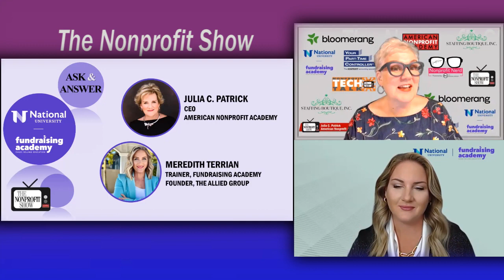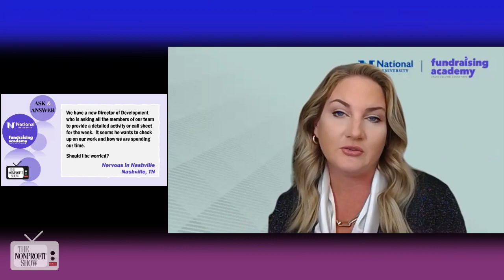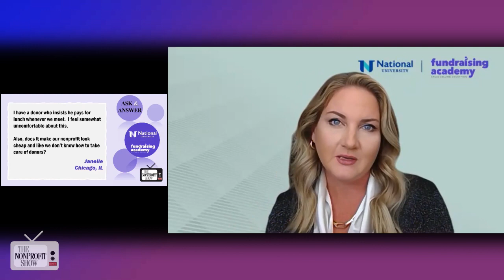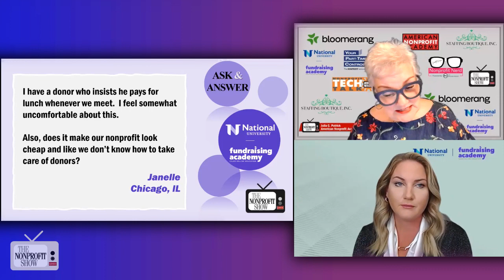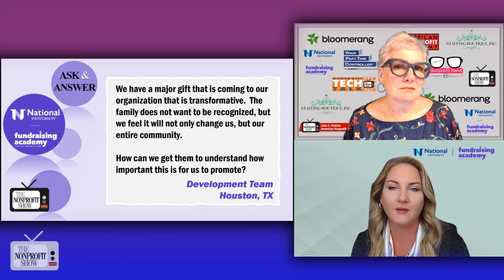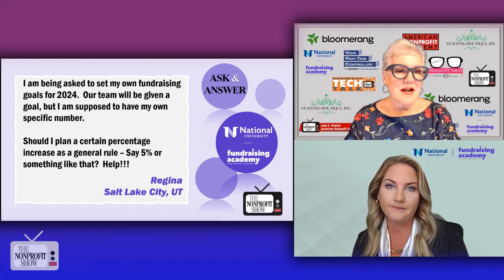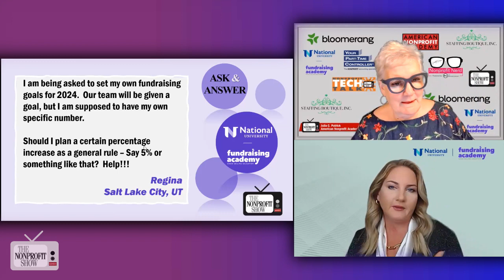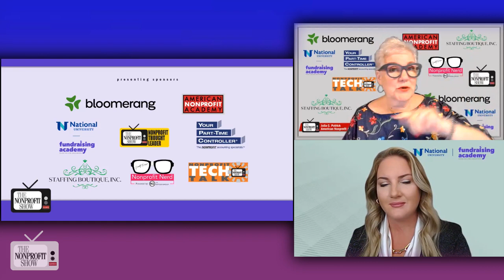Nonprofit's Questions This Week!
Superstar nonprofit trainer, Meredith Terrian, from Fundraising Academy, helps answer questions from nonprofits about tracking fundraising team members, how to handle donors who wish to remain anonymous, tips on setting personal fundraising goals, and ways that professional fundraisers handle those lunches with donors!   With co-host Julia Patrick, the two shine a light on these practical day-to-day issues that NGO's and nonprofit personnel sometimes struggle with.  Enjoy their wisdom!